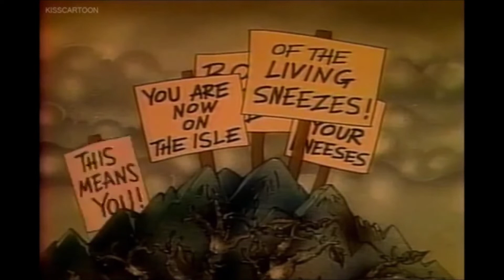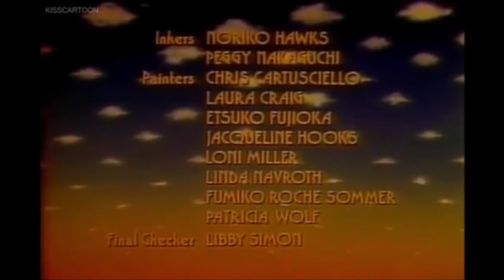Puff The Magic Dragon (Full)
DESCRIPTION: Puff The Magic Dragon is a Animated Television Special based upon the song of the same name by Peter, Paul, And Marry. The Special was released on DVD And VHS. Puff The Magic Dragon has 2 Specials named "Puff The Magic Dragon In The Land Of The Living Lives" and the last Special for Puff The Magic Dragon is called "Puff The Magic Dragon And The Incredible Mr Nobody".

Puff The Magic Dragon has spawned so many books through out its release besides the other 2 specials.